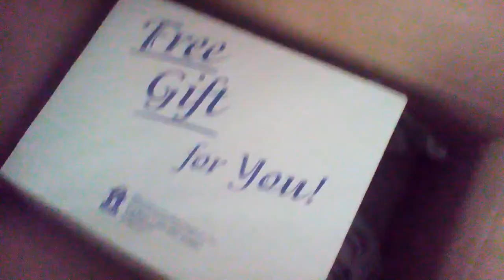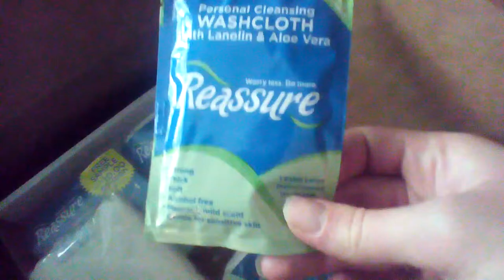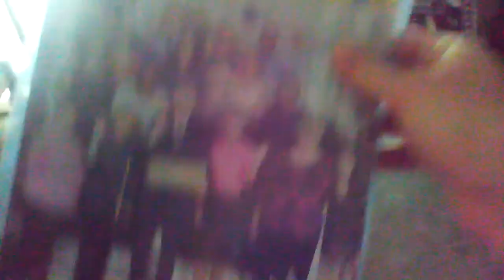HDIS haul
This is a haul on HDIS